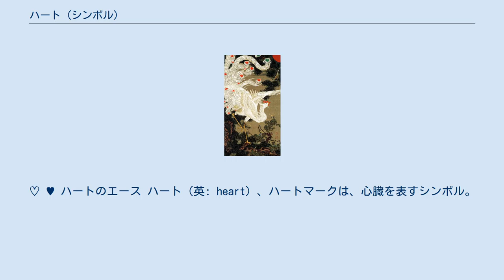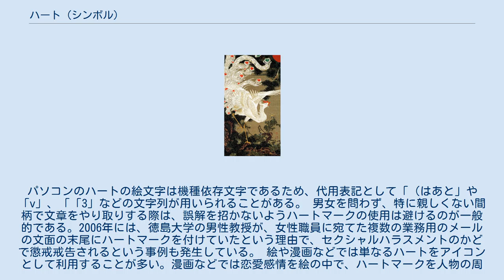ハート (シンボル)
♡ ♥ ハートのエース ハート（英: heart）、ハートマークは、心臓を表すシンボル。
一般的に色は赤で示される。
 なお、日本の建築などでみられる同様の形の文様や透かし彫りは猪目と呼ばれる。
 ヒトの心臓 江戸時代の伊藤若冲の『動植綵絵』の内「老松白鳳図」 一般的には心臓を表したものとされているが、これには異論もあり、女性の臀部や胸の輪郭、陰部などを表現したものだとする説もある。
カイロのエジプト考古学博物館には、ハートマークをあしらった古代エジプトの女性用ミイラマスクも所蔵されている。
 古代ギリシャにおいて、ハートマークと非常に良く似た形をしたシルフィウム（既に絶滅して現存していない植物の一種）の種または果実をモチーフとした銀貨が発行されており、起源の一説として取り上げられている。
 一方、トランプのスート（絵柄）のひとつでもある。
本来はカップの形をしていたが、ドイツではかわってハートの形をしたマークが使われた。
現在のマークはドイツのものをほぼそのまま使用している。
イタリアの社会階級からは聖杯、聖職者、僧侶を表現したものとされている。
 花のハート ハンドジェスチャー このシンボルは、心やバレンタインデー、キスを表現する他、愛や恋などの恋愛感情や、対象に好感を持っている事を示すために用いられる。
恋に落ちたときの表現としては矢が刺さったハート、恋が破局したときには割れたハートなどのバリエーションもある。
 （主に女性の）「可愛らしさ」や「セクシーさ」といったものをアピールする際にも用いられる。
漫画や小説では、成人向け作品の性交における性的快感や性的興奮を示す際にも使用され、人物の台詞や嬌声・喘ぎ声の末尾などに付与することで、場面の雰囲気を盛り上げたり、感情を込めさせたりする。
 テレビ番組のテロップなどで、（多くは女性の）単純な喜びを表現するときに用いられることも多くなっている（「これ、おいしい ♥」など）。
 携帯電話などによる電子メールにおいても、上記の意味を持ったハートの絵文字が使われる。
パソコンのハートの絵文字は機種依存文字であるため、代用表記として「（はあと」や「v」、「「3」などの文字列が用いられることがある。 男女を問わず、特に親しくない間柄で文章をやり取りする際は、誤解を招かないようハートマークの使用は避けるのが一般的である。2006年には、徳島大学の男性教授が、女性職員に宛てた複数の業務用のメールの文面の末尾にハートマークを付けていたという理由で、セクシャルハラスメントのかどで懲戒戒告されるという事例も発生している。 絵や漫画などでは単なるハートをアイコンとして利用することが多い。漫画などでは恋愛感情を絵の中で、ハートマークを人物の周りに付加したり、目をハートマークで表現したりすることがある。 バレンタインデーのチョコレートなどをハートマークの形で作成することもよく行われる。 また、女性であることを示すことに使われることがある。 より広義に「真心」や「心のふれあい」を意図するものとして、第一勧業銀行はロゴマークとして社色の橙地に白抜きのハートを採用。「ハートの銀行」を称していた。 割れたハート 左右中央でギザギザに割れたハートマークが世界的に使用されることがある。これは失恋を主に表すが、好きでないことを意味することにも用いられ、「good」をあらわすサムズアップ（親指を立てた記号）の対として用いられることがある。
 注釈 出典